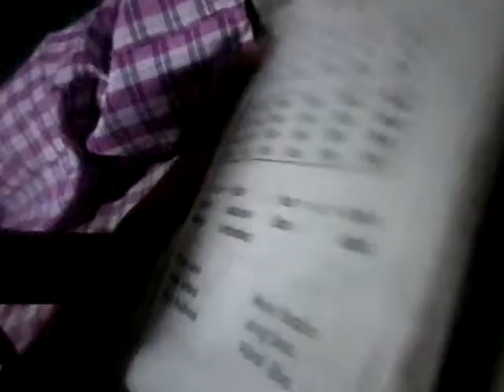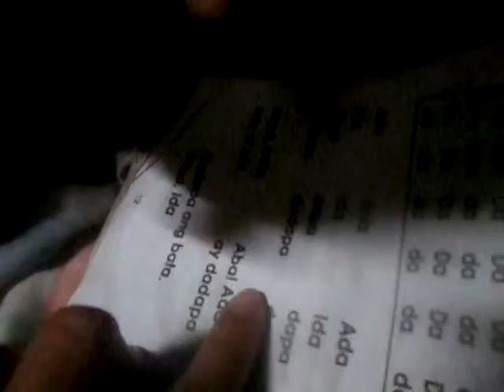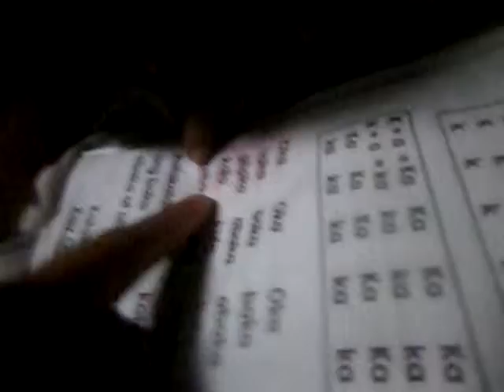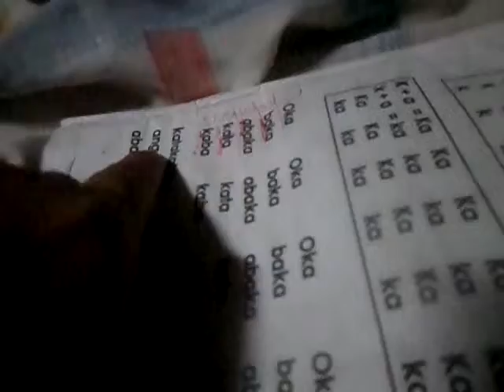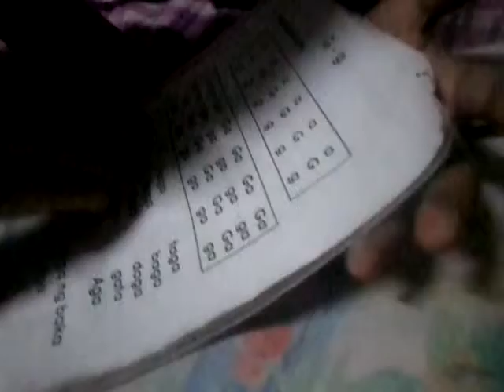how to read abakada 2